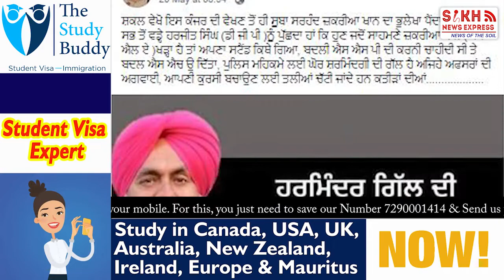ਮੁਅੱਤਲ DSP ਸੇਖੋਂ ਨੇ MLA ਹਰਮਿੰਦਰ ਗਿੱਲ ਨਾਲ ਫਸਾਏ ਸਿੰਗ, ਕਿਹਾ ਜ਼ਕਰੀਆ ਖਾਨ, ਮਾਮਲਾ ਹੋਇਆ ਦਰਜ || SNE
ਮੁਅੱਤਲ DSP ਸੇਖੋਂ ਨੇ MLA ਹਰਮਿੰਦਰ ਗਿੱਲ ਨਾਲ ਫਸਾਏ ਸਿੰਗ, ਕਿਹਾ ਜ਼ਕਰੀਆ ਖਾਨ, ਮਾਮਲਾ ਹੋਇਆ ਦਰਜ || PUNJAB WIRE || SNE

Video footage : punjab breaking news